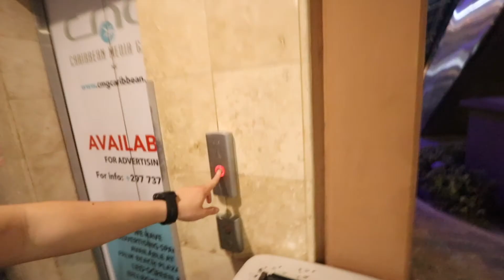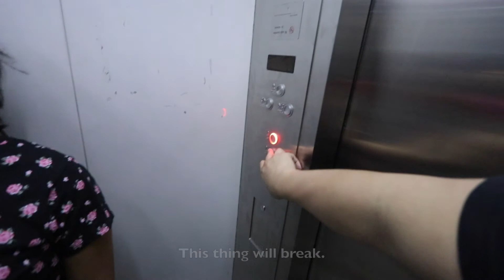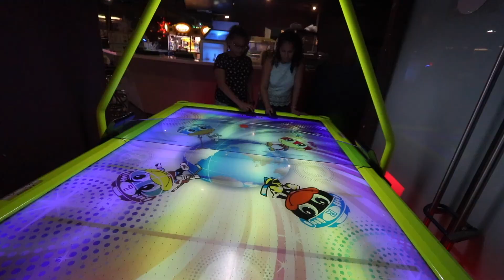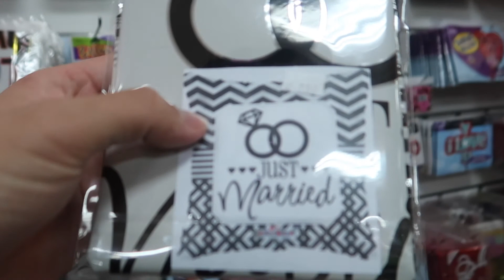he LIED to his aunt!!!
It's good to be not sick and vlogging again! Let's help one and another!